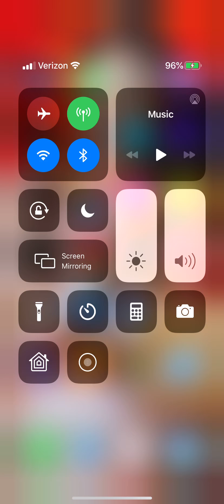Friday The 13th Killer Puzzle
Please if anyone has this game on their phone and plays it as much as I do please comment down below or reach out to me on my social media and let me know what I can’t see when it comes to completing that puzzle.

AmandaAngel DrMarie Caridad Lalljee (AmandaHello CaramelKitty)